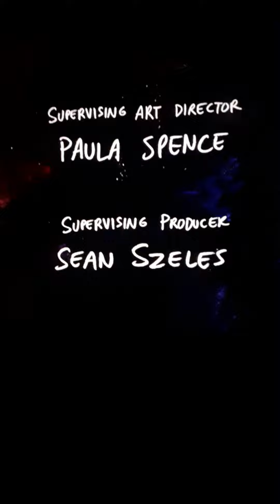Regular Show Applesauce The Pig